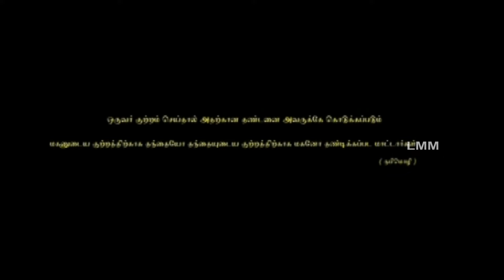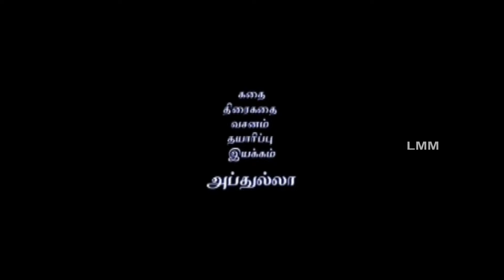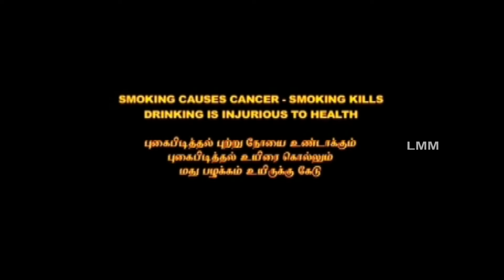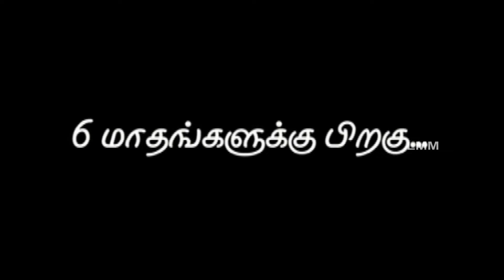Thooya | Tamil Full Movie | Ram | Nellai Siva | Balu Anand | Vayapuri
Thooya is a tamil romance Movie Starring by Vaiyaburi, Dhuruvan, Gayathri, Ram film directed by Abdulla and music was composed by Music By Jeevan

Directors : Abdulla
Starring Ram, Nellai Siva, Balu Anand
Musical by :Jeevan Mayil